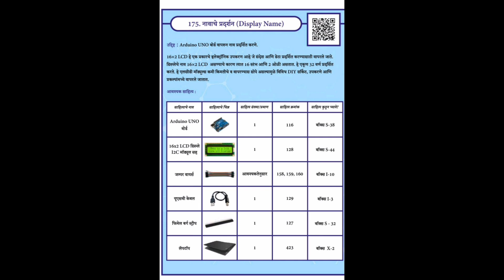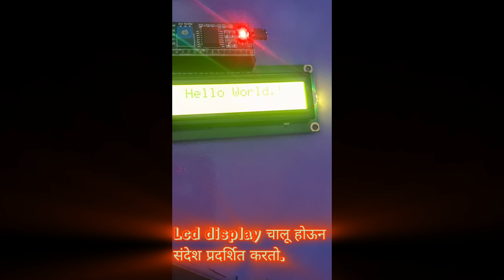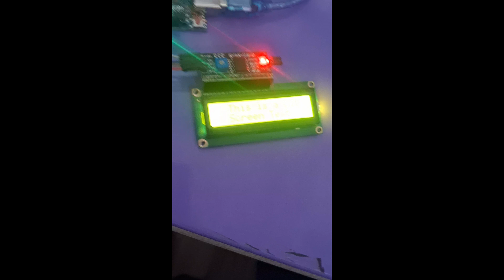सोल्डरिंगसह सेन्सर वापर LCD प्रदर्शन(APJ SCIENCEलॅब)science